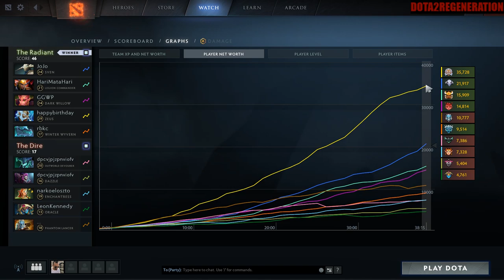Magical & Physical At The Same Time | Dota 2 Ability Draft